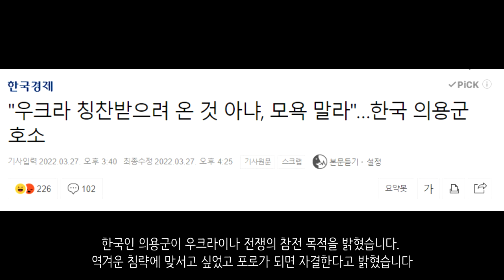[속보] 러시아, 한국처럼 우크라이나의 분단 원한다_우크라이나 긴급속보106_[센서 스튜디오]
키이우 지역입니다. 러시아군은 기습 공격을 가하려는 우크라이나 특수부대에 대한 포격을 감행했습니다. 이로 인하여 우크라이나군이 큰 피해를 보았다고 합니다 - 러시아 국방부

이곳은 키이우의 한 차량기지입니다. 러시아군은 이곳에 포격을 감행했으며 많은 장비들이 피해를 보았습니다. - 우크라이나 현지 제보(텔레그렘)

체르니히우 지역입니다. 포격을 받은 건물의 모습입니다. - 우크라이나 현지 제보(텔레그렘)

수미 지역입니다. 러시아군의 포로의 모습이 보입니다. - 우크라이나 현지 제보(텔레그렘)

하르키우에는 대규모 포격이 있었습니다. 깊은 웅덩이가 파여진 모습입니다 - 우크라이나 현지 제보(텔레그렘)

하르키우 지역에서 러시아 공격헬기가 우크라이나군에게 공격을 가하고 있는 모습입니다.  - 우크라이나 현지 제보(텔레그렘)

하르키우에서 우크라이나군이 반격작전을 실시하고 있습니다. 러시아군을 점차 밀어내는 모습입니다.- 우크라이나 현지 제보(텔레그렘)

러시아군은 마린카를 함락시키기 직전이라고 합니다. 모든 전력을 투입하고 있다고 합니다 - 우크라이나 현지 제보(텔레그렘)

루한스크 지역에서 러시아군이 인도적 지원을 해주었습니다. 약 40톤의 의료 장비와 의약품을 전달했습니다. - 우크라이나 현지 제보(텔레그렘)

러시아군의 포격으로 인하여 루한스크 지역에서 산불이 발생한 모습입니다. - 우크라이나 현지 제보(텔레그렘)

마리우폴의 모습입니다. 이렇게 잔해가 된 도심은 저격수가 숨어다니기 딱 좋은 지형입니다. 우크라이나군은 저격수를 잘활용하여 러시아군을 막아내고 있습니다. - 우크라이나 현지 제보(텔레그렘)

마리우폴에서 체첸 특수부대가 전투를 치루고 있습니다. 이들은 맹렬하게 우크라이나군에게 공격을 퍼붓고 있습니다. - 우크라이나 현지 제보(텔레그렘)

마리우폴 시내의 모습입니다. 이전 활기찼던 이 도시는 현재 폐허가 되었습니다. 각종 포격과 전투로 인하여 사람은 찾아볼 수 없고 어떤 건물에는 화재가 발생되고 있습니다. - 우크라이나 현지 제보(텔레그렘)

마리우폴에서 러시아군 탱크가 우크라이나군을 공격하고 있는 모습입니다.  - 우크라이나 현지 제보(텔레그렘)

마리우폴에서 체첸군이 틱톡에 올린 영상입니다. 총집합하여보았는데 자신들의 사격장면을 찍고 있습니다. - 우크라이나 현지 제보(텔레그렘)

헤르손으로 진격하고 있는 우크라이나군의 모습입니다. 현재 헤르손에서는 우크라이나군의 반격이 시작되고 있습니다. - 우크라이나 현지 제보(텔레그렘)

오데사에서는 시민들에게 식량을 배급하고 있습니다. 긴 줄입니다. - 우크라이나 현지 제보(텔레그렘)

리비우 지역입니다. 러시아군은 이곳에 미사일 공습을 감행하여 석유저장고를 타격하는데 성공했습니다. 5명이 부상을 입었다고 합니다 - 더 썬

우크라이나군의 BM-30 다연장로켓포입니다. 이 다연장로켓포를 통해 러시아군에게 피해를 입히는 모습입니다. - 우크라이나 현지 제보(텔레그렘)

우크라이나군의 대전차화기를 통하여 러시아 탱크를 격파하고 있는 모습입니다. - 우크라이나 현지 제보(텔레그렘)

우크라이나 해병대가 러시아군을 격퇴시키는데 성공했다고 합니다. - 우크라이나 현지 제보(텔레그렘)

러시아 Su-25 공격기가 우크라이나군의 무기고를 공격하고 있는 모습입니다 - 러시아 국방부

도네츠크 근처 아브디브카에서 러시아군이 백린탄을 사용한 것으로 추정되는 사진이 업로드되었습니다 - 크리스토퍼 밀러 기자

한국인 의용군이 우크라이나 전쟁의 참전 목적을 밝혔습니다. 역겨운 침략에 맞서고 싶었고 포로가 되면 자결한다고 밝혔습니다 - 한국경제

돈바스 지역이 러시아 연방에 가입을 위한 주민투표를 할 것이라고 알려졌습니다. 이는 2014년 크림사태와 유사한 전개 방식입니다 - 연합뉴스

우크라이나군이 밝히길 러시아군은 키이우, 하르키우, 오데사에 대한 공략을 포기했다고 전했습니다. 대신 돈바스 방면에 병력을 집중해 그곳에 있는 우크라이나군을 포위하고 마리우폴을 함락시키는데 집중하는 걸로 전략을 바꾸었다고 합니다. - 빅터 코발렌코 기자

이스라엘은 확실한 우크라이나편이라고 선언했습니다 - CNN

러시아는 우크라이나를 둘로 나누기를 원한다고 합니다. 러시아는 점령 지역에 별도의 정치단체를 만들어 한국의 분단 사례와 유사한 시나리오를 시도할 것이라고 합니다 - 키이우 인디펜던트